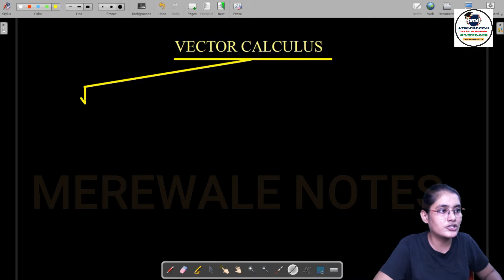Engineering Mathematics | Lecture-21 | Vector Calculus | Lamiya Naseem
Welcome to "Merewale Notes", your one-stop solution for GATE/ESE preparation.

Watch the video on "Vector Calculus" by Er. Lamiya Naseem. The lectures will be in hindi. These class will help you to level up your preparation for GATE & ESE 2021.
About Video:
In this video we are going to learn about "". This all things are explained in a simple and crisp way.
Hello friends welcome to Merewale Notes

Here is the special announcement for TAR-GATE2021 & TAR-GATE2022 aspirants we are happy to announce GATE ME full course at very affordable price:

TAT-GATE - 2021   PRICE 5,000Rs
TAR-GATE- 2022    PRICE 10,000 Rs

Make payment on 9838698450 (Gpay or Phone Pay)
Whats app screenshot on 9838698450
You will get access with in an hour on website as well as on Application

If you have any query regarding course